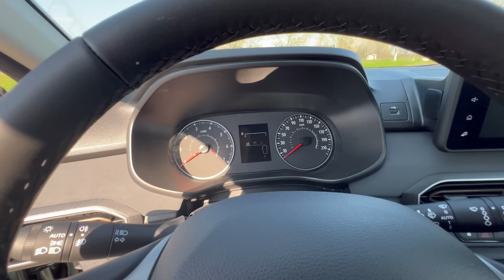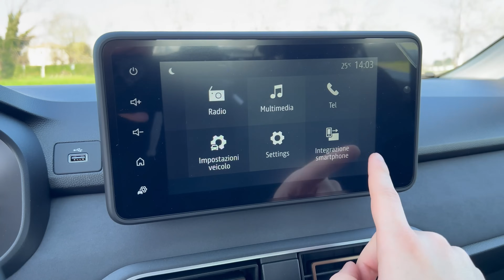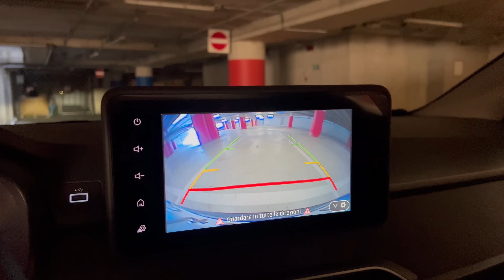L'AUTO PIÙ ECONOMICA D'ITALIA? DACIA SANDERO STEPWAY - da 15.500 euro? - Test Drive PRO e CONTRO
Dacia Sandero Stepway afferma il suo spirito avventuroso per accompagnarti in tutte le tue avventure e si impone come SUV familiare iconico Dacia.
Diverse motorizzazioni a disposizione, dalla semplice benzina alla versione bifuel benzina e gpl.
Il suo cavallo di battaglia? Dei costi ribassati e la presenza di tutto ciò che serve in un'auto, ma forse si sono dimenticati una cosa fondamentale?
Scopriamolo insieme.

MOTORE: 1.0 ECO-G 100cv BENZINA/GPL
Articolo sul blog

CONCESSIONARIO
Messa T.
Via Boccioni, 2 – 20900 Monza (MB)

CAPITOLI
00:00 INTRODUZIONE
00:50 ESTERNI
04:55 BAGAGLIAIO
05:39 PROVA SU STRADA e MOTORIZZAZIONE
07:50 ABITACOLO
08:40 CAMBIO
10:00 FRENATA, ADAS e SICUREZZA
11:30 STERZO
12:42 CONSUMI
14:20 INTERNI
17:11 CONCLUSIONI, PREZZO E GARANZIA